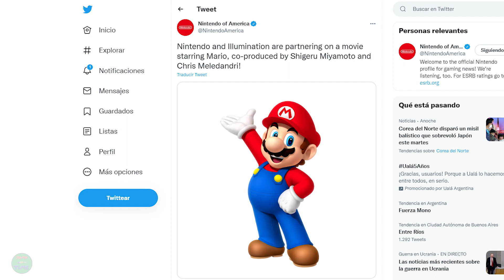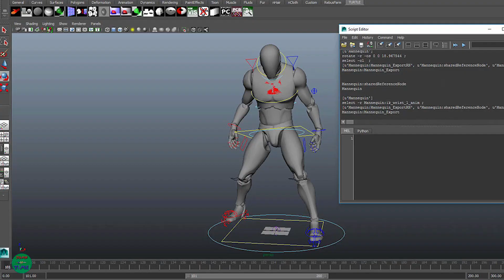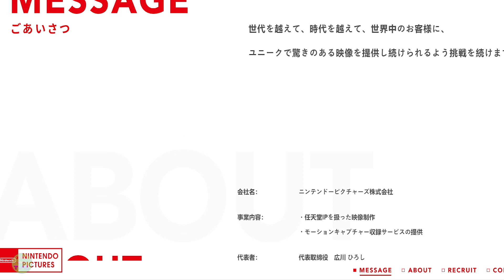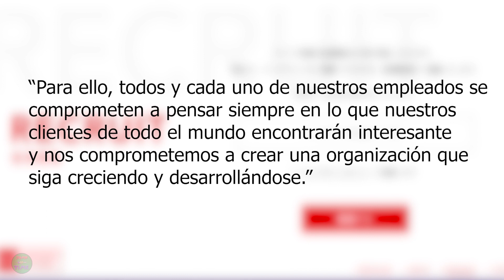¿Qué es REALMENTE Nintendo Pictures? 🤩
En este nuevo vídeo te cuento todo sobre Nintendo Pictures y el futuro Universo Cinematográfico de Nintendo! Además también hacemos un breve repaso en la historia de sus adaptaciones pasadas!
👉Tu opinión es indispensable para mí, es por eso que me encantaría leer cualquier sugerencia que consideres fundamental para mejorar tu experiencia en este canal. No dudes tampoco en solicitar cualquier video que tengas ganas de ver aquí.
⏰ MARCAS DE TIEMPO:
0:00 INICIO
0:23 NINTENDO Y SU ALIANZA CON UNIVERSAL
2:23 LA NUEVA PELÍCULA DE SUPER MARIO BROS (2023)
3:28 EL ORIGEN DE NINTENDO PICTURES: LA COMPA DE DYNAMO PICTURES
4:26 EL VERDADERO OBJETIVO DE NINTENDO PICTURES
5:57 YOSHIAKI KOIZUMI DIRECTOR DE NINTENDO PICTURES
6:45 EL GRAN FUTURO DE NINTENDO PICTURES
8:09 FINAL